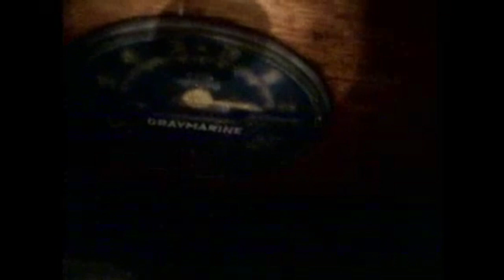The Infamous V ~ Greatest Vids (Volume 1)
The very best videos from TheInfamousV (Volume 1) ~ presented by Mindswellfilms